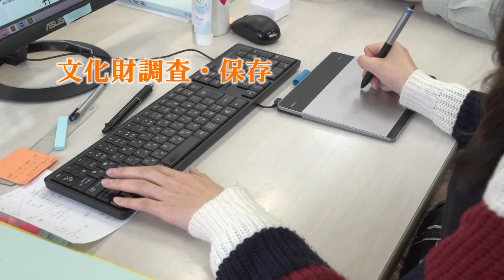【大石組】新潟県長岡市の採用ＣＭ 就職・企業研究に使える！